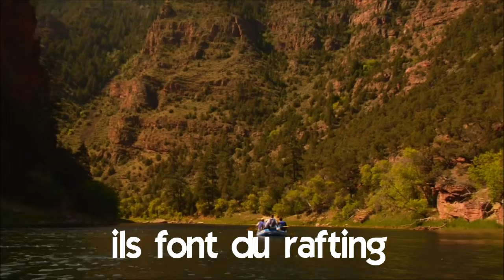Aprenda francês # Estudar francês # Vocabulaire # ils font du rafting